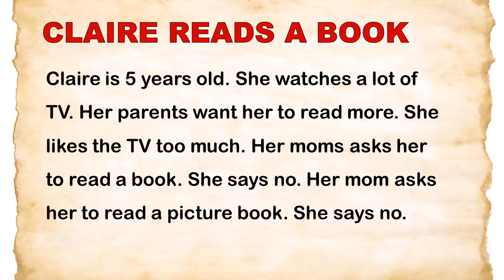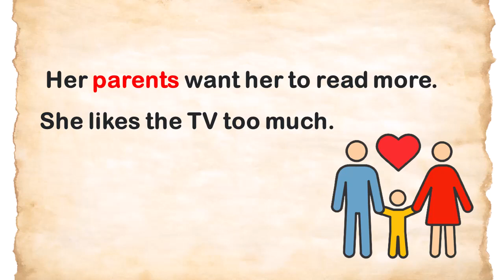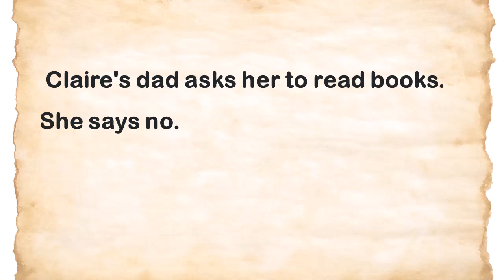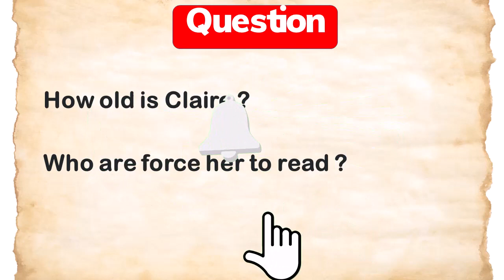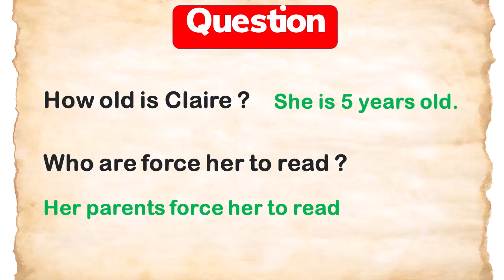learn english through story | learn english through story level 1| claire reads a book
00:00 listening the story
01:18 practice
03:37 question of story
04:05 vocabulary

Video is a collection of topics in common daily communication. Hope the video will help you improve your English listening and speaking skills!!!